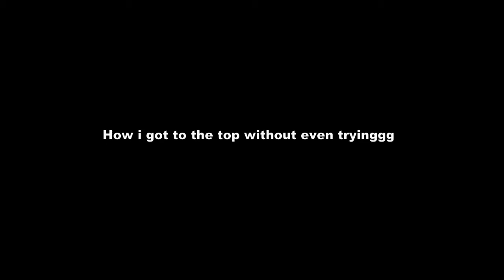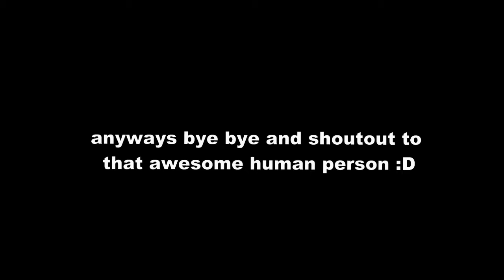royale high tower of royhell and how i got up eventually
sigh

F.A.Q:

q: editing app?
a: Corel VideoStudio

q: what's ur roblox username?
a: Pinkie_unicorn1234

a: it wouldn't be fair since I can't friend all of you, so no, sorry ›﹏‹

q: what's your group?

q: what are your socials?
a: Instagram~ @hxllo.mysxlf._
    Twitter (inactive most of the time)~ @hxllo_miracle

▃▃▃▃▃▃▃▃𝒥𝓊𝓈𝓉 𝒶𝓃𝑜𝓉𝒽𝑒𝓇 𝓈𝓉𝒶𝓇 𝒾𝓃 𝓈𝓅𝒶𝒸𝑒...▃▃▃▃▃▃▃▃▃▃